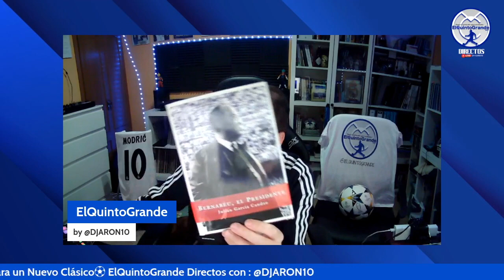⭐Me Llega en Directo el Libro : Bernabéu, El Presidente😍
ElQuintoGrande📡Directos🗣️con : @DJARON10